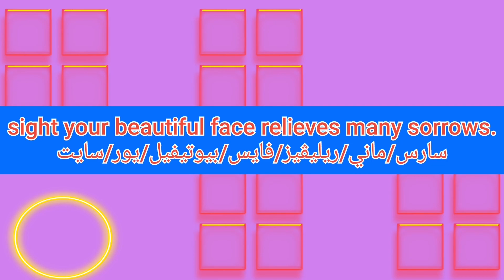ما معنى كلمة sight